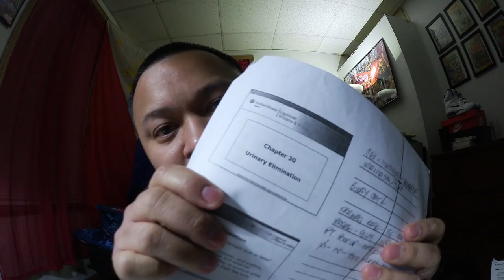NURSING EXAM RECAP ON MY URINARY ELIMINATION EXAM!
Nursing #002: NURSING EXAM RECAP ON MY URINARY ELIMINATION EXAM!